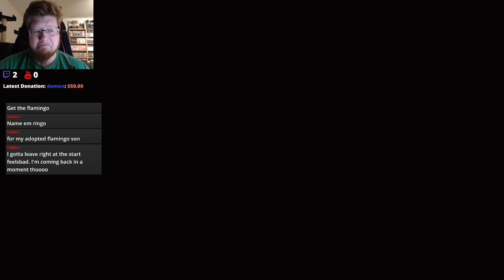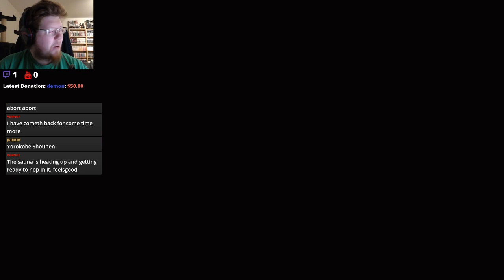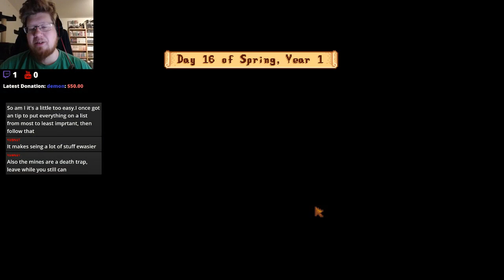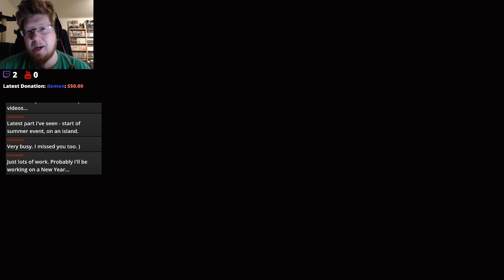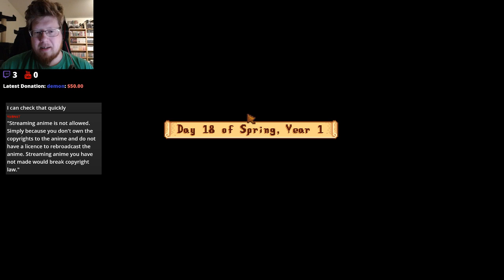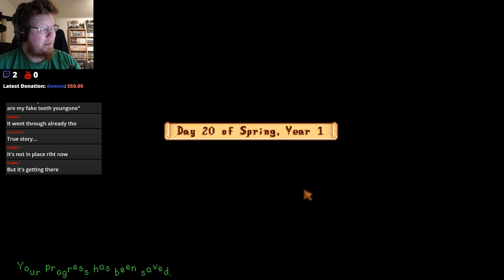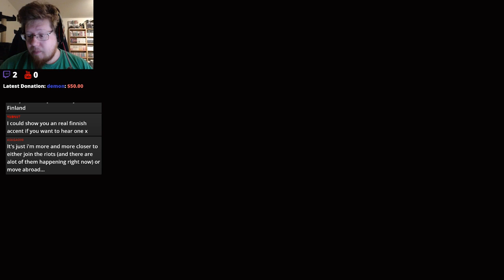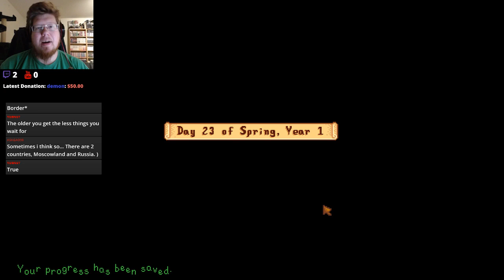TIRED AF FARM YAY | Stardew Valley - Stream